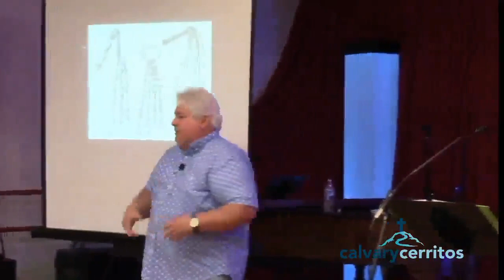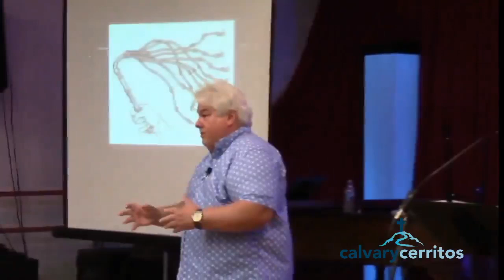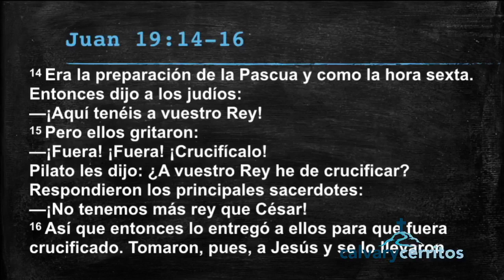Spanish Sunday April 18, 2021 Juan 19: 1-16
Yo llamaria este capitulo como el Lugar Santo - Jesus es azotado he interrogado por Pilato en preparacion a la cruz.